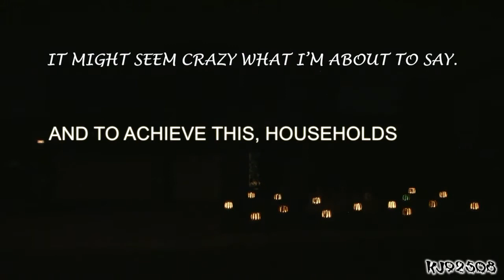My Happy House by Everyday Pioneers - Creativity: Music to My Ears - Stanford University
This is an assignment for "Creativity: Music to My Ears" course taught by Dr Tina Seelig, Stanford University through NovoEd.

We've taken some of the ideas which our team generated to reduce high energy consumption or generate some and combine them in interesting ways to get even more novel solutions.

Then, we've picked our favorite idea and made a story about it.

Make sure that we understand the problem and how you are addressing it. Be as creative as possible, and tell a story that draws us in.

◉ Everyday Pioneers Team ◉
Julia Butter - Creative Thinker & Researcher
Stephen Todd - Entrepreneur, Univesity Lecturer
Richard Gillingwater - Creative Thinker, Brand Communications
Esfandiar Khaleghi (Team Lead) - Innovation & Research Engineer